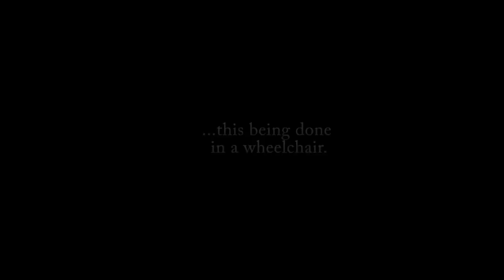AddSeat - Cobblestones no problem!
This Swedish made new vehicle AddSeat/Segway who providiing new opportunities to move more easily in different environments! This is the royal castle in Stockholm. There is no problem to run over cobblestones and step uphill!